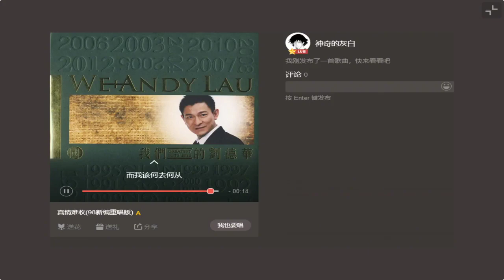翻唱华仔 真情难收